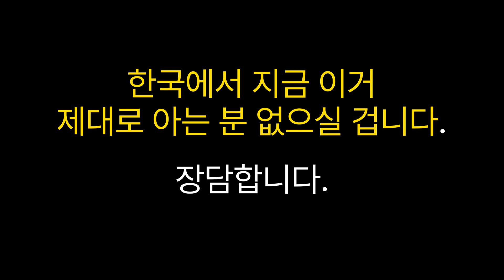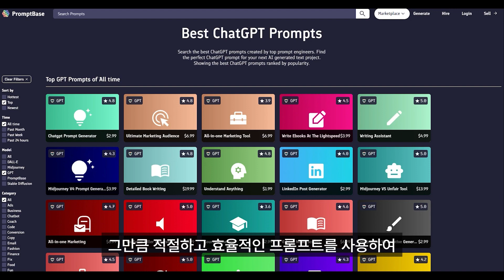프롬프트를 활용하여 돈을 벌 수 있는 방법💰. PromptBase📝. 사람들 더 많이 알기전에 시작하세요🏃‍♂️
📝프롬프트를 효과적으로 사용하여 돈을 벌 수 있는 방법과 프롬프트를 구매하고 판매할 수 있는 PromptBase에 대해 설명합니다.

💡 프롬프트를 효과적으로 사용하여 돈을 벌 수 있는 방법을 알려드립니다.
💰 PromptBase는 프롬프트를 구매하고 판매할 수 있는 온라인 마켓플레이스입니다.
🌍 한국에서도 프롬프트 판매를 할 수 있고, 수익을 창출할 수 있습니다.

⏰Time stamp
0:00 하이라이트
0:24 프롬프트 개념 소개
0:47 프롬프트 엔지니어 매력
1:04 Promptbase 온라인
1:30 AI 모델별 프롬프트 구경
1:45 평점 우수 프롬프트 예시
2:04 프롬프트 판매 불가사례
2:26 플랫폼 이용 수수료
2:50 ChatGPT 활용 요령